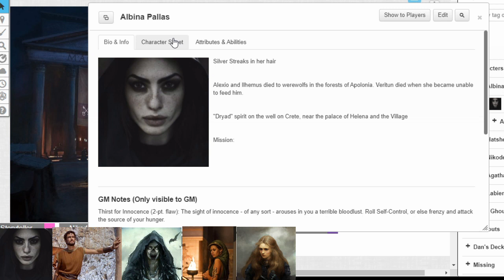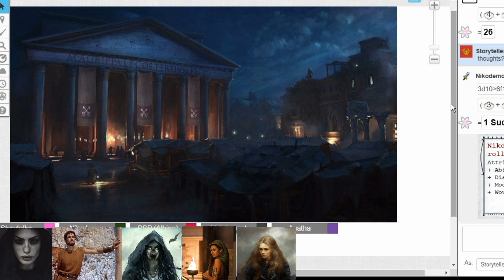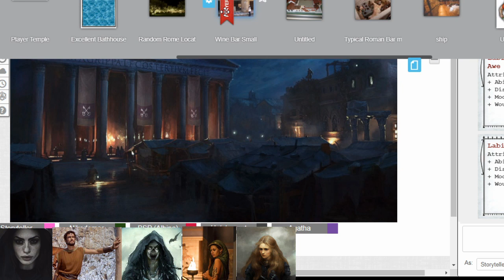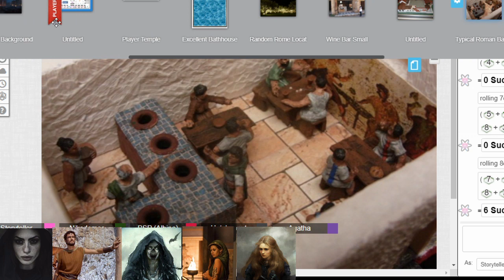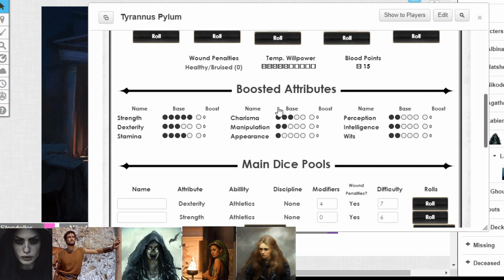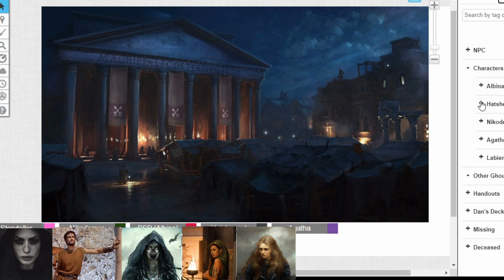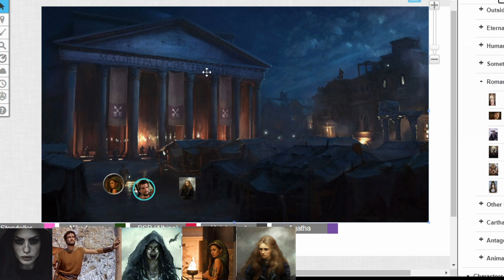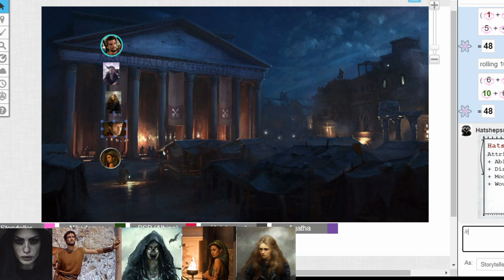All Roads Lead to Rome, Vampire the Dark Ages, Episode 73: Campaigning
The players begin to learn the depths and currents of mortal politics, complicated by Cainite involvement.  The agony of the unknown weighs heavy on their minds.